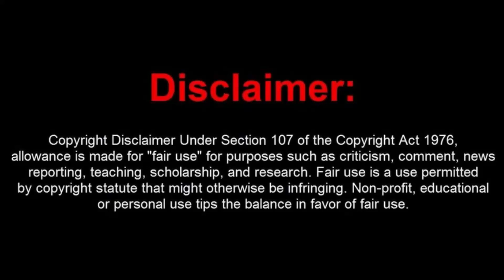debrajoy NOT WORKING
Just for fun...the message is with Dr.Les. The turtle SUMS UP, ...ALL the hags "content".